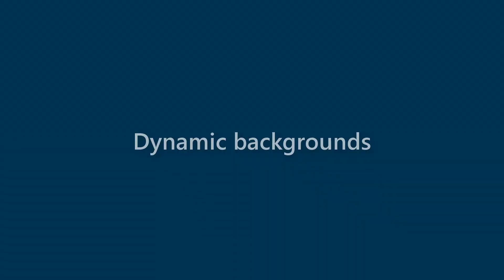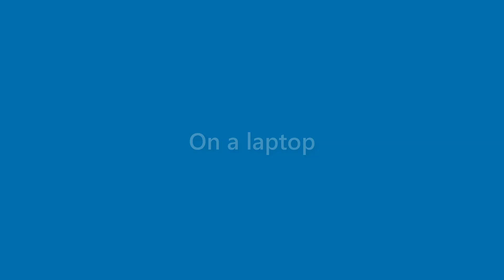Alexandria Spears - appearance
Name Look - Alexandria Spears - appearance. In this video we present "Alexandria Spears" name look and feel in various scenarios.
This video will cover:
How does "Alexandria Spears" look as a personal letterhead?
How does "Alexandria Spears" look on a business card?
How does "Alexandria Spears" look on a computer/laptop screen?
How does "Alexandria Spears" look with different background colors?
How does "Alexandria Spears" look with various fonts?